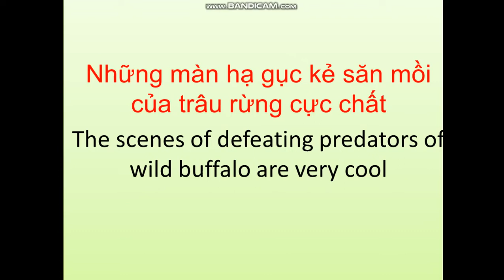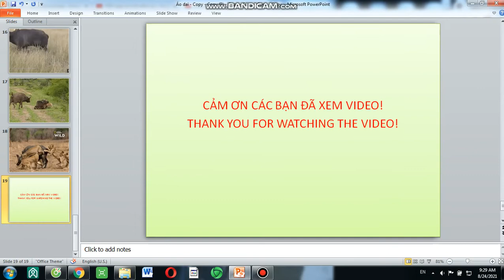The scenes of defeating predators of wild buffalo are very cool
Những màn hạ gục kẻ săn mồi của trâu rừng cực chất